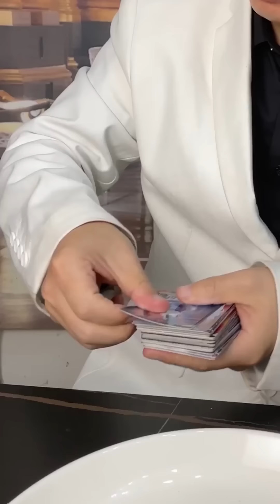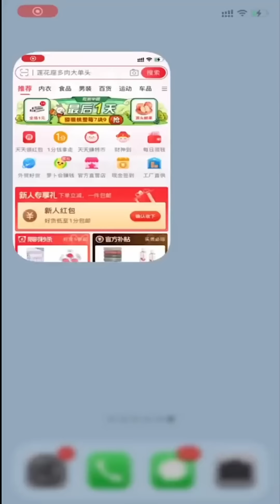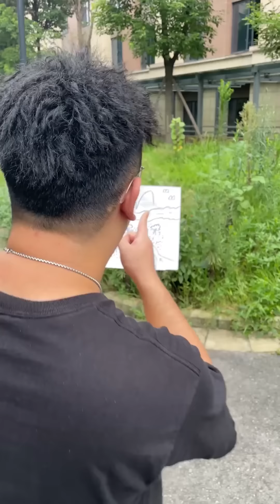有錢人吃烤肉vs普通人吃烤肉！ 有錢人吃烤肉都不用動手，這也太爽了吧！ 【隔壁大哥與小李】